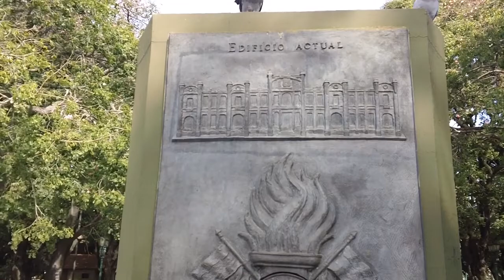Plaza San Martín Buenos Aires